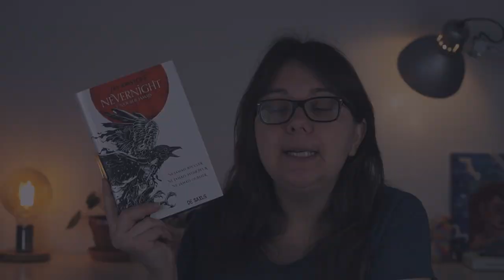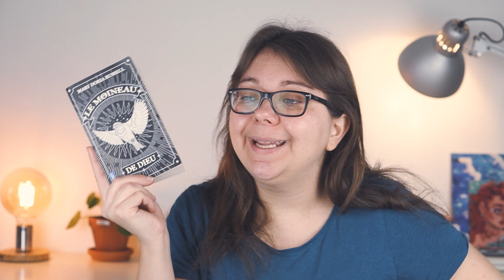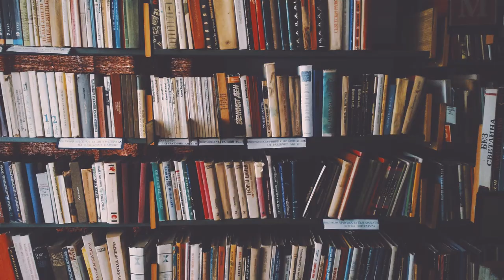UPDATE LECTURE 02/23 📚 Premier contact, vengeance et IA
CHAÎNES YOUTUBE/BOOKSTAGRAM CITÉS

LIVRES CITÉS
0:00 Intro
0:30 Nevernight T2 - Jay Kristoff
4:30 Klara et le soleil - Kazuo Ishiguro
8:38 L’épée de l'ancillaire - Ann Leckie
13:05 Le moineau de Dieu - Mary Doria Russell
21:22 Outro

Ma Wish Livres